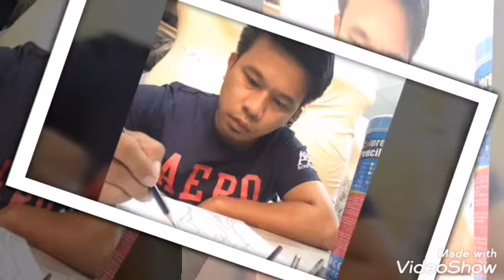COUTURISMO BY:RODEL DECENA DUBAI.. Vlog #29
COUTURISMO Dubai